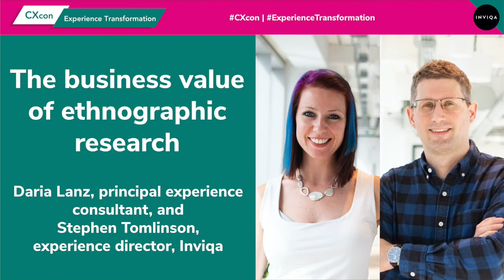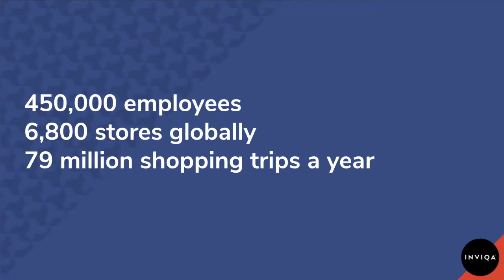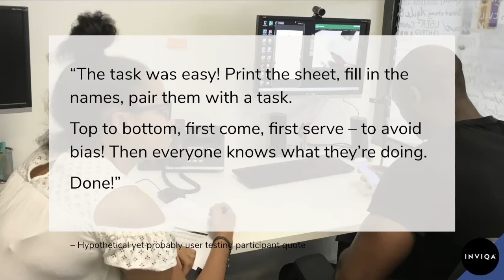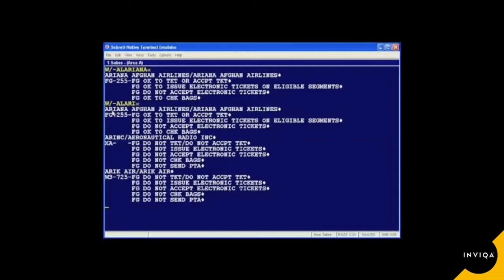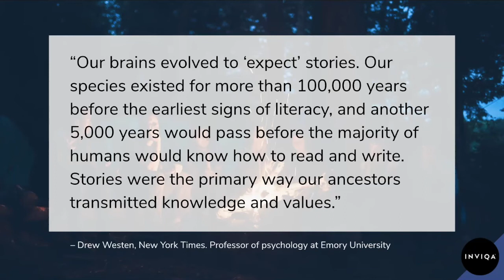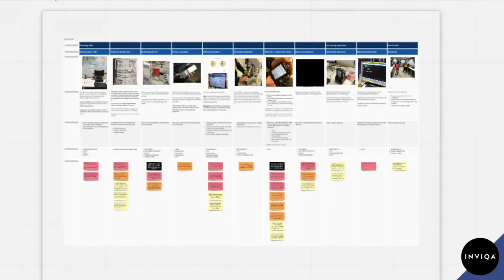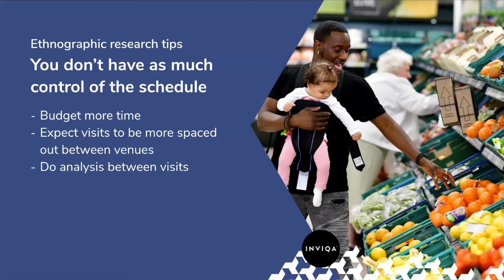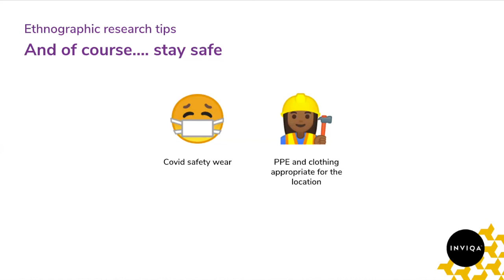The business value of ethnographic research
Is ethnographic research the final frontier in qualitative user research? This session explores how brands like Tesco are using the method to unlock rich contextual information that informs better products. A CXcon talk by Daria Lanz, principal experience consultant, and Stephen Tomlinson, experience director, Inviqa.